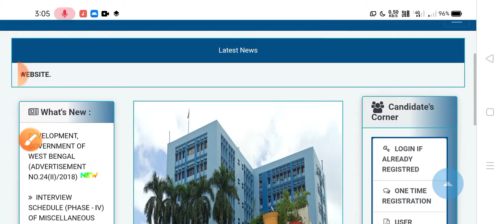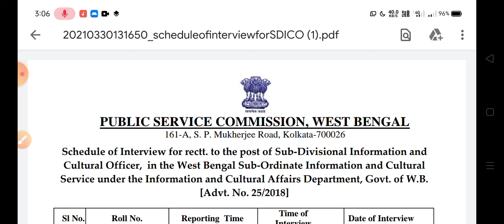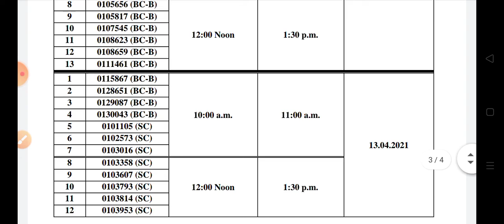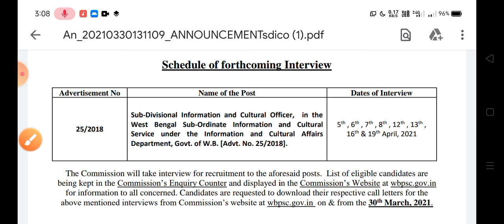❇️ WB PSC-র Forthcoming ইন্টারভিউ শিডিউল প্রকাশিত👇👇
❇️🌿আবগারি কনস্টেবল Main Exm ডেট প্রকাশিত/WB PSC ফুড এস. আই(FOOD S.I) নিয়োগ-2021(যোগ্যতা/বয়স সহ বিস্তারিত👇👇)

❇️ Official Notification--(নিচে👇👇)
❇️অস্টম পাশে রেল টিকিট কালেক্টর(T.C)👇

❇️GOOD NEWS/BAD NEWS-🌿ফুড এস.আই -নতুন বিজ্ঞপ্তি/ক্লার্কশিপ পার্ট-2 ফল/আর্মি র‍্যালি আপডেট/ICDS ফল কবে/আট বাহিনী কনস্টেবল-80হাজার👇👇

❇️Rpf কবে বিজ্ঞপ্তি বিস্তারিত